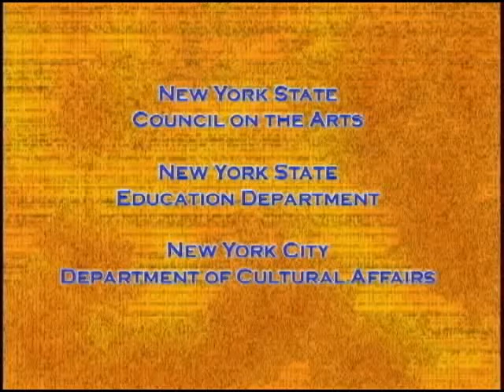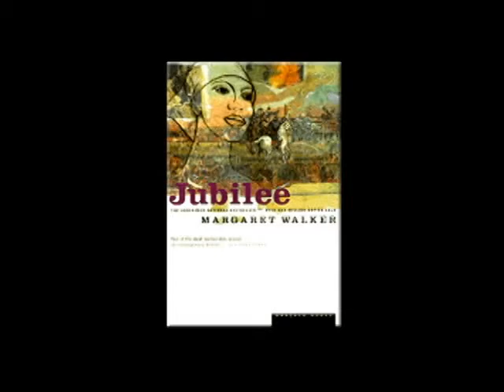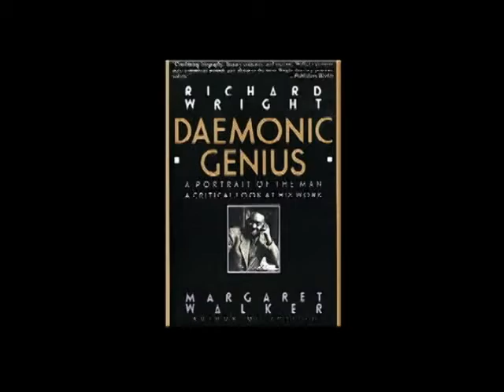phatLiterature: 2004 || EP. NO. 7: Rivers of Women: Margaret Walker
phati'tude Literary TV Show (formerly phatLiterature, A Literary TV Program), features poets, writers and scholars who discuss the writing process and how that process reveals and defines their lives. It also provides insight into the historical, social, cultural and political connections that appear in their works, and enliven the exploration of literature and literary analysis with dramatizations and readings. phati'tude also features a Q&A segment and showcases visual artists by integrating their works as part of the set design, including a 60- second segment, VISUAL SIGNATURES, which appears in each episode.

This episode features Maryemma Graham & co-hosted by Shirley Bradley LeFlore; with visual artist Michael J. Singletary.  Filling in for Nathalie Handal, Shirley Bradley LeFlore pays tribute to Margaret Walker.
This episode explores Ms. Walker's contribution to American letters, her impact on the African American community and in particular, African American writers. Joined by professor-critic Maryemma Graham, each shares her personal relationship with Ms. Walker and provides insight into the woman and her works. This clip features Shirley Bradley LeFlore & Maryemma Graham.

phati'tude is produced by Intercultural Alliance of Artists & Scholars, Inc., a NY-based nonprofit 501(c)(3) organization that promotes multicultural literature and literacy.